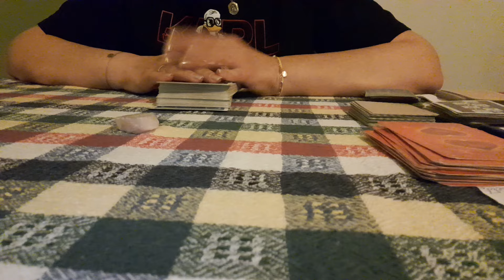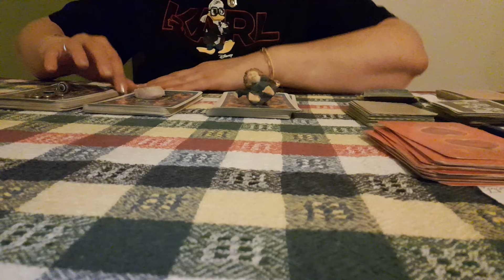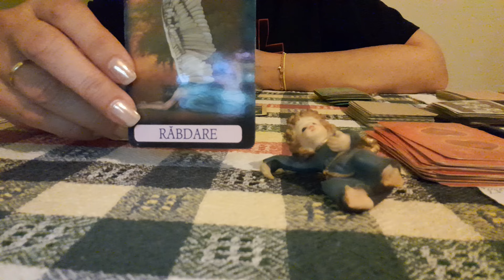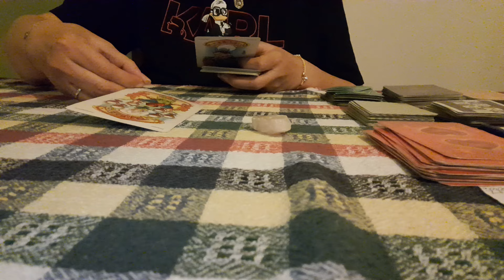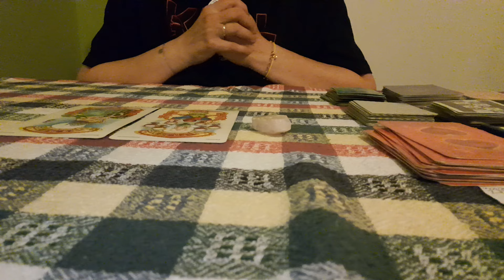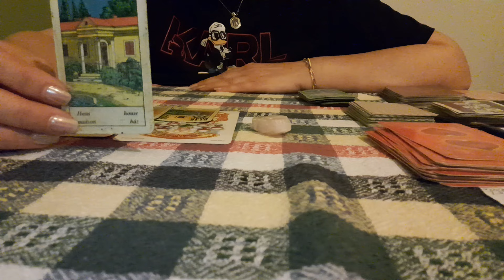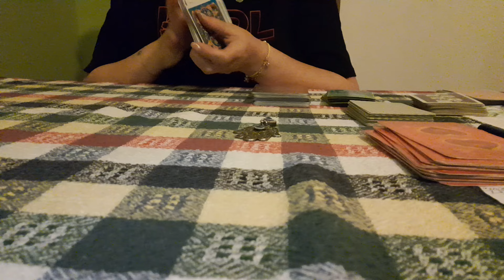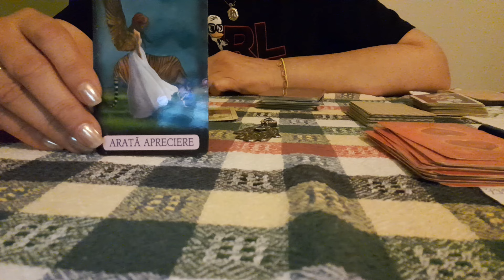@❣️CITIRE TAROT # TREI VARIANTE # FABULOUS #💆‍♀️( 0731709368 )